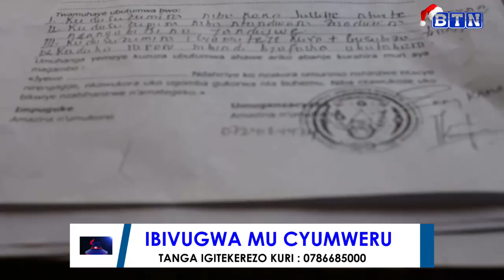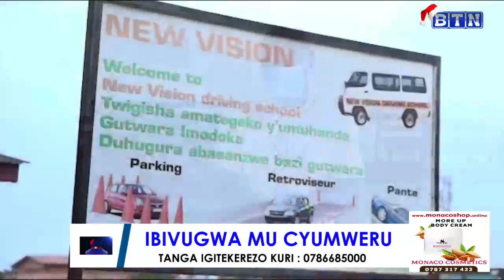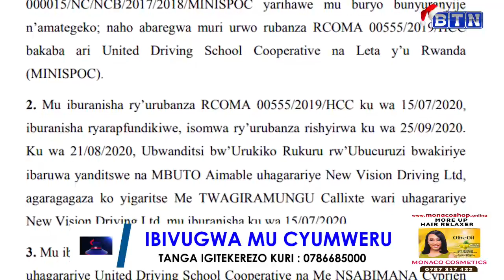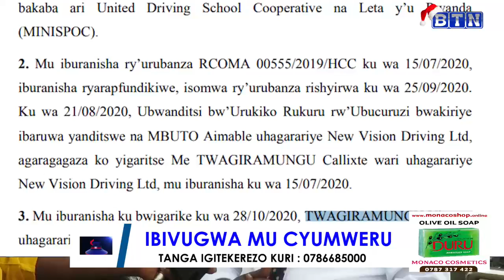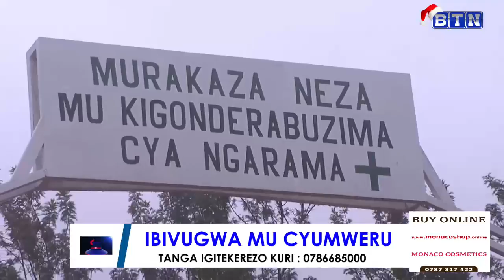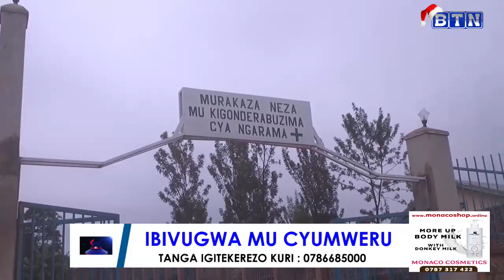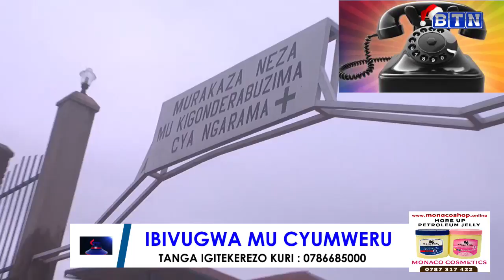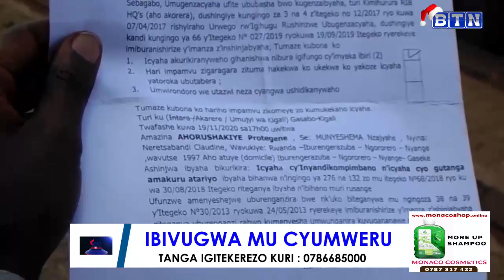IBIVUGWA MU CYUMWERU, 27/12/2020.